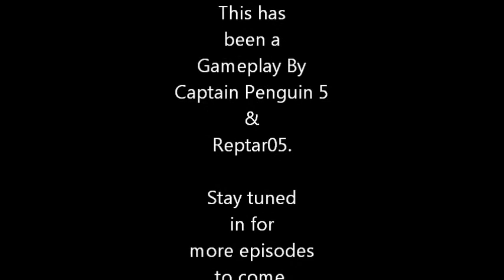Diablo 3 Episode 6 "Weeping Hollow Part 2"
In this Episode we explore more of the weeping hollow and kill more monsters.